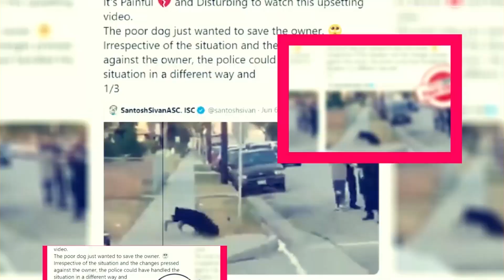Exploding Kittens Season 2: Potential Release Date And Much More - Premiere Next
Exploding Kittens Season 2: Potential Release Date And Much More
in this video, you will get the info related to Exploding Kittens Season 2: Potential Release Date And Much More

Movie reviews" Film analysis" Hollywood news" Entertainment updates" Celebrity interviews" Movie trailers" Film criticism" Box office analysis" Industry trends" Pop culture commentary" New releases" Movie recommendations" Film industry insights" Behind-the-scenes content" Exclusive interviews"

Technology updates
Netflix Series
Netflix Movies
Premiere Next